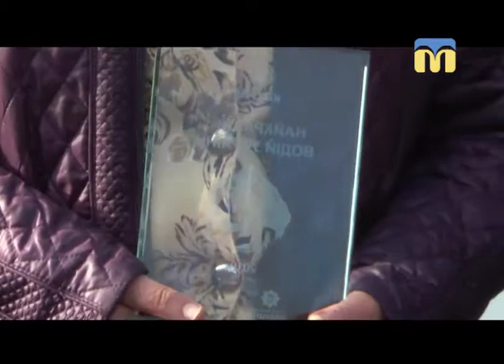23.11.2018. Новини. 08:00